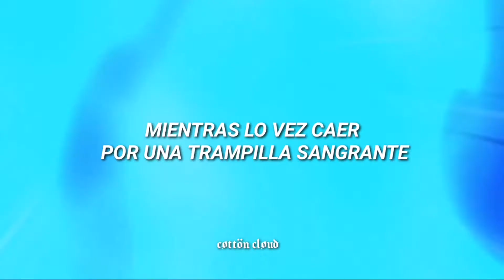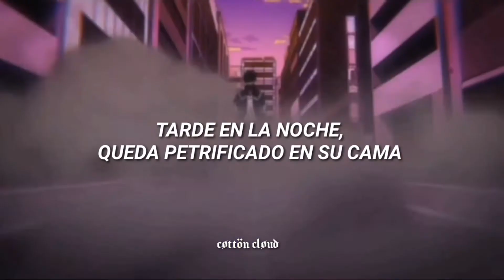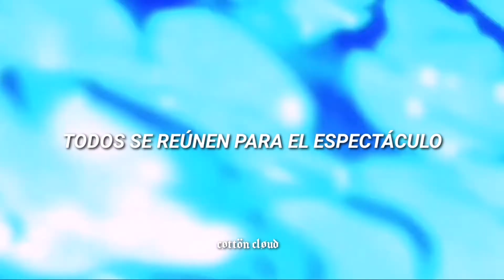"Nadie sabe su nombre real" // AMV Dabi // Trapdoor // Twenty One Pilots // sub español